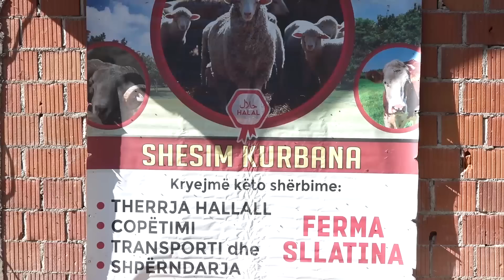Baskia & Lalushi - Viqat Bagjanaka (Humor 2023)